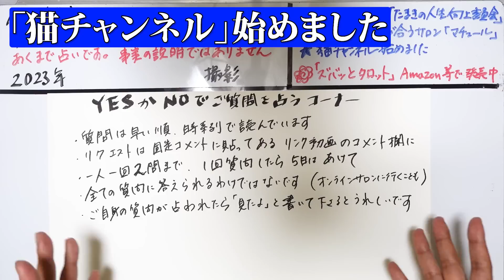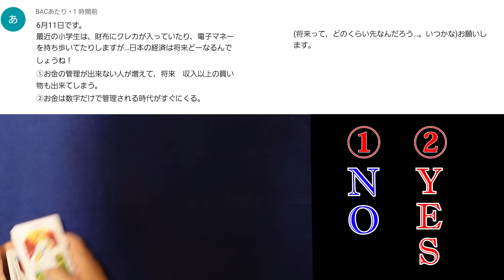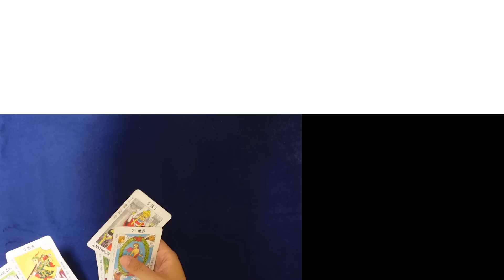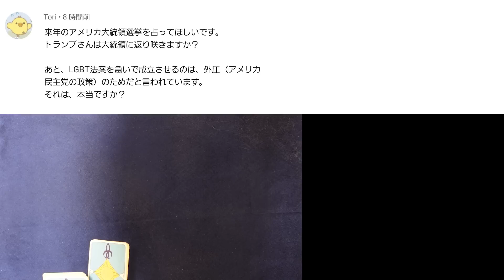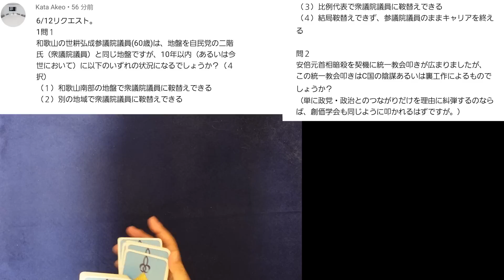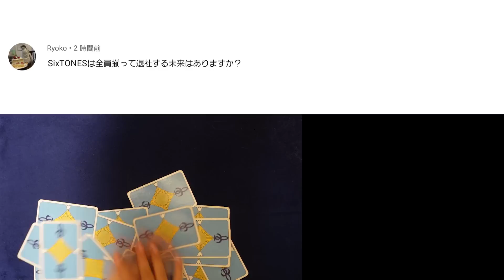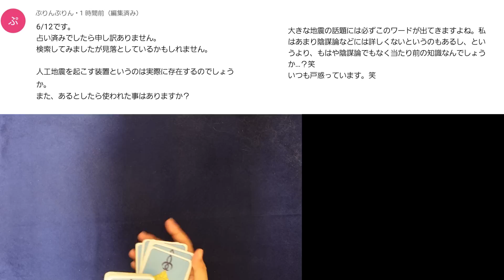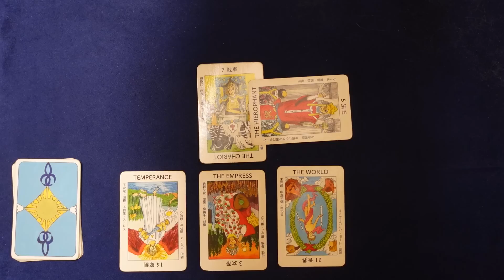【242回目】イエスノーでリクエストを占うコーナー……笑っていいとも！、お金管理、月、トランプ、LGBT法、世耕氏、mRNA、SixTONES、人工地震、櫻井翔【占い】（2023/7/20撮影）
◎無料になりました。人生後半を学び合うオンラインサロン「maturl マチュール」　コミュニティ×セミナー×イベントで勉強する、友人やパートナーと出会う　入会ページ⇒

【219回目】イエスノーでリクエストを占うコーナー……KAT-TUN、チューナーレステレビ党、久保史緒里、金融崩壊、ロバート、本郷奏多、日韓関係【占い】（2023/6/23撮影）
【220回目】イエスノーでリクエストを占うコーナー……カバラ5、安西孝之、出産AIロボット、べビメタ岡崎百々子、維新、西日本豪雨、ダボス会議、陰陽師【占い】（2023/6/23撮影）
【221回目】イエスノーでリクエストを占うコーナー……日向坂とオードリー、TBS、遺灰、白髪、失われたアーク、香取慎吾、ジャニーズ、中国の九州侵略、隕石、タイムリープ【占い】（2023/6/28撮影）
【222回目】イエスノーでリクエストを占うコーナー……プリンセス姫スイート、村井良大、NATO東京事務所、志田未来、子宮頸がんワクチン、魂、山上容疑者と鈴木エイト【占い】（2023/6/28撮影）
【223回目】イエスノーでリクエストを占うコーナー……井戸を埋める、槇原敬之、ラサール石井、オーブ、地球の正体、2030年地球滅亡、白髪【占い】（2023/6/28撮影）
【224回目】イエスノーでリクエストを占うコーナー……占星術、ケイト・ブランシェット、晴れ女晴れ男、市川猿之助報道、SixTONES、死亡年月日、冷蔵庫に掲示【占い】（2023/6/30撮影）
【225回目】イエスノーでリクエストを占うコーナー……藤井聡太と芦田愛菜、田舎の遺産相続とお墓、UFO、未来人タイムトラベル、阪神タイガース、車の神様【占い】（2023/6/30撮影）
【226回目】イエスノーでリクエストを占うコーナー……豆乳摂りすぎ、男女好きな色、佐々木舞香、海外就職、コーラ、NFTゲーム、銀歯、向精神薬、国道16号【占い】（2023/6/30撮影）
【227回目】イエスノーでリクエストを占うコーナー……猫生まれ変わる、自動車、タモリと笑っていいとも、オードリー春日、イルミナティカード、ジャニーズ、土屋太鳳【占い】（2023/7/3撮影）
【228回目】イエスノーでリクエストを占うコーナー……弥勒の世、堂本剛、ビタミンB12と葉酸、カバラ８、大谷翔平移籍、カウアン、タッキー、Mステ【占い】（2023/7/5撮影）
【229回目】イエスノーでリクエストを占うコーナー……ドローン貨物配送、ツバメ、ねこもふファミリー、東日本大震災UFO、政治家年齢、101JAPAN、チョーさん【占い】（2023/7/5撮影）
【230回目】イエスノーでリクエストを占うコーナー……中日根尾選手、甲府事件、プリプリM、タロット、ユダヤ、七福神、狛犬、渋谷すばる、中国ロシアの未来【占い】（2023/7/6撮影）
【231回目】イエスノーでリクエストを占うコーナー……トゥレット症候群、中丸雄一、櫻坂、トイレ掃除、ヘリプレル星、場面緘黙、犬猫殺処分、平野紫耀と平野歩夢、エガちゃん【占い】（2023/7/8撮影）
【232回目】イエスノーでリクエストを占うコーナー……トリチウム除去、近藤健介選手、清宮レイ、多言語習得、マイナカード、安倍さん事件、月、ペンライト正体【占い】（2023/7/8撮影）
【233回目】イエスノーでリクエストを占うコーナー……京本大我、河村隆一LUNA SEA、広島県教育委員長、鳥、宇宙の構造、日本の漫画アニメ、INI 藤牧京介、中国【占い】（2023/7/12撮影）
【234回目】イエスノーでリクエストを占うコーナー……三種の神器、チャコールコーヒー、メルスモン注射、オリラジ中田、ウクライナアゾフ軍、結婚しない、鏡、赤魔除け【占い】（2023/7/12撮影）
【235回目】イエスノーでリクエストを占うコーナー……羽生結弦公演、市川猿之助、大谷翔平移籍、造花、後鼻漏、GENERATIONS、奈良銃撃事件、デジャヴ【占い】（2023/7/13撮影）
【236回目】イエスノーでリクエストを占うコーナー……お雛様、吉高由里子北村匠海、中島健人、キャンジャニ、除霊、小山 宇野 西島、SixTONES、桐山照史 狩野【占い】（2023/7/13撮影）
【237回目】イエスノーでリクエストを占うコーナー……山口達也、テレパシー、世界統一政府、鮭 納豆国産、コロナ、オードリー、今井翼、地震雲、ウクライナダム破壊【占い】（2023/7/13撮影）
【238回目】イエスノーでリクエストを占うコーナー……コロナワクチン、夜風、河童、金正恩、茅の輪くぐり、吉野ヶ里遺跡、キアッソ事件、東方の三博士、ボーイズグループ【占い】（2023/7/14撮影）
【240回目】イエスノーでリクエストを占うコーナー……南沙良と松村北斗、死後の世界、転生、募金、冷蔵庫、ユダヤ、押入れ、小惑星衝突、日中戦争、洗濯、ファブリーズ【占い】（2023/7/19撮影）
【241回目】イエスノーでリクエストを占うコーナー……積雪、妖怪ウォッチ、運命の人・縁のある人、お盆、福島野菜、衆院解散、あのちゃん紅白、日本と海外【占い】（2023/7/20撮影）

2023年2月現在（最新の受付状況はTwitterに書いているのでご確認ください）